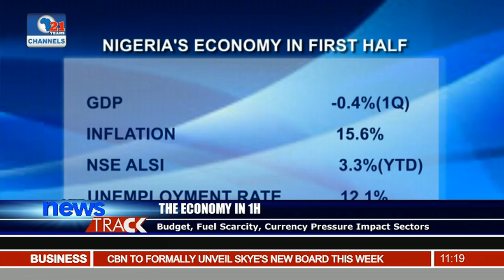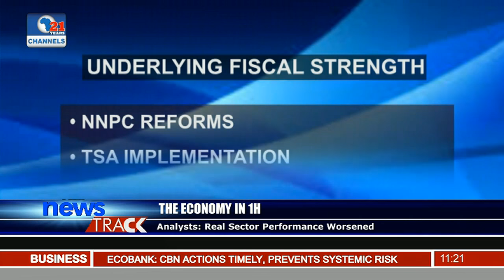The Economy In 1H: Analysts Say Real Sector Performance Worsened